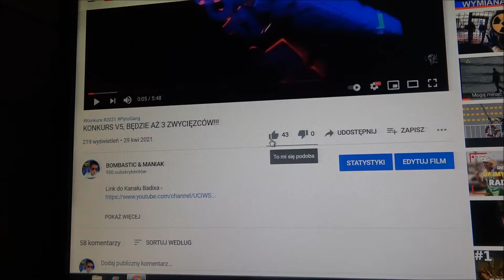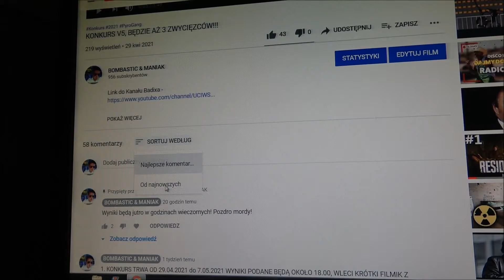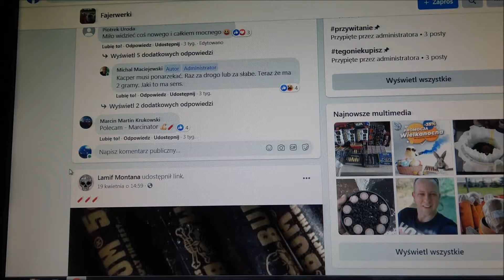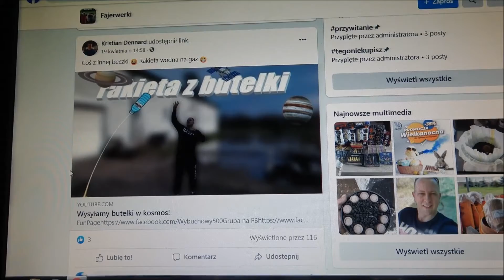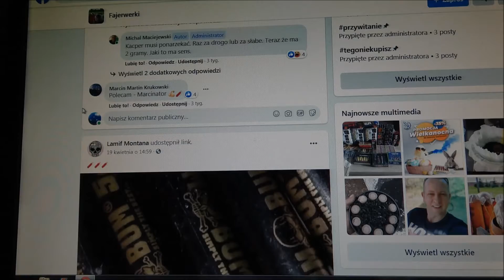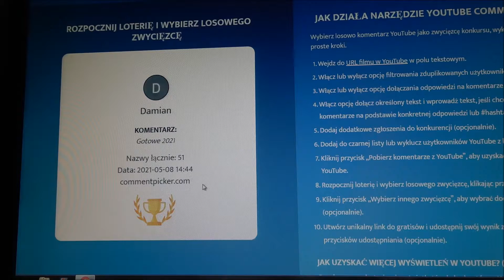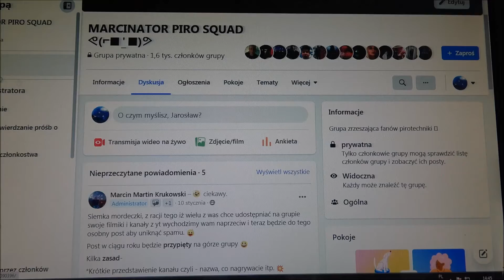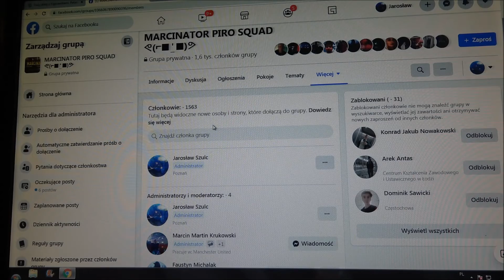Wyniki Zwycięzców V5!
***Kanał Marcinatora***

***Kanał PYRO-GANG***

Wbijać do GRUPY na FB !

► Link do naszego INSTA PyroGang

► Masz pytania? pisz śmiało w komentarzach :)